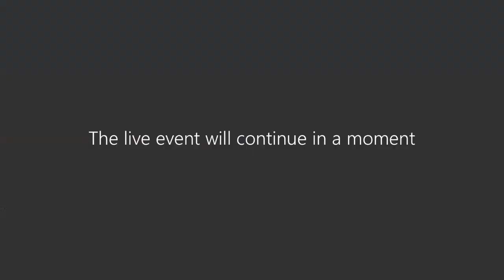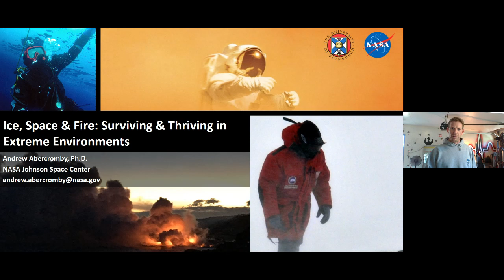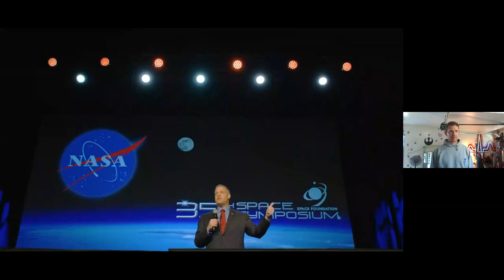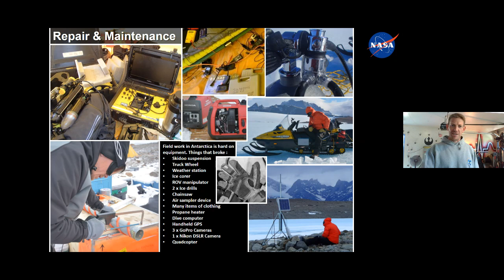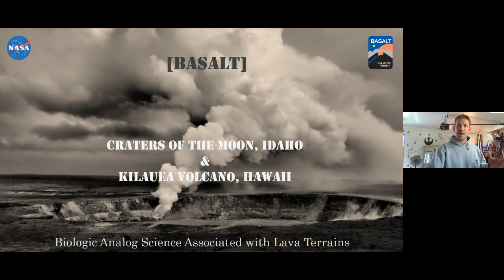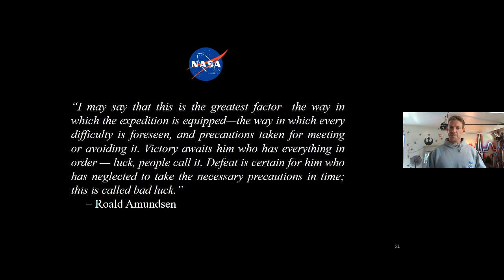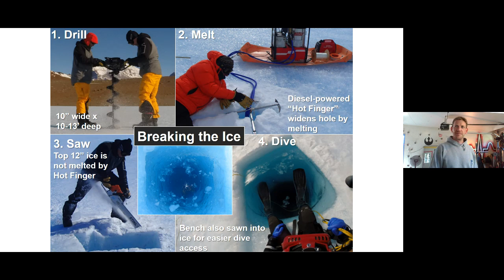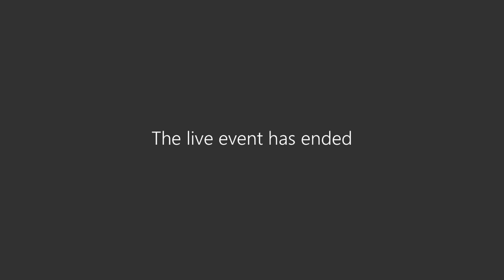Dr Andrew Abercromby - Ice, Space, and Fire: Surviving and Thriving in Extreme Environments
Listen to a recording of an online talk by Dr Andrew Abercromby, University of Edinburgh Mechanical Engineering alumnus which took place on Tuesday 22 September 2020.

Dr Abercromby speaks about his life and career, from growing up in a small fishing village in Fife to taking a lead role in space exploration with NASA. The talk is preceded by short talks from Engineering student societies, Asteria and Endeavour whose activities encompasses satellite and rocketry technology.

Andrew has 20 years of experience at NASA, where he is Lead of Human Physiology, Performance, Protection and Operations (H-3PO), partnering with organizations including SpaceX, Blue Origin, US Air Force, US Army, NASCAR, Indycar, and multiple universities to provide world-class health and performance in extreme environments on earth and in space.

The talk was introduced by the University's Principal, Professor Peter Mathieson, and hosted by the Head of the School of Engineering, Professor Conchúr Ó Brádaigh.